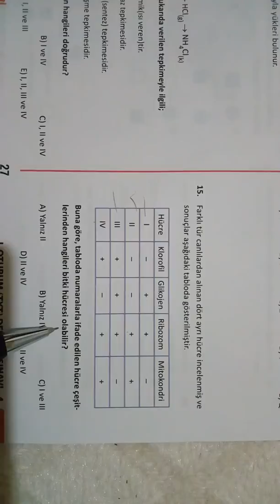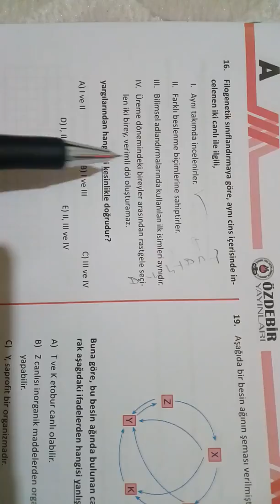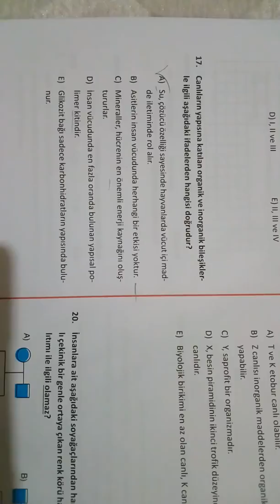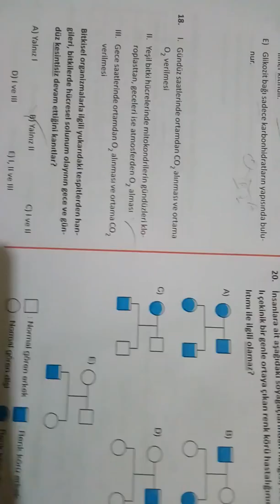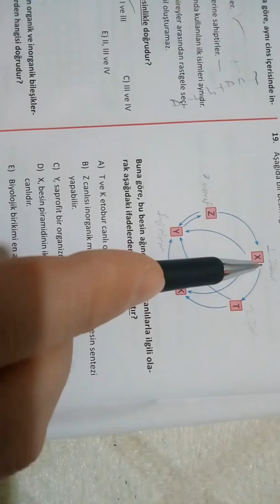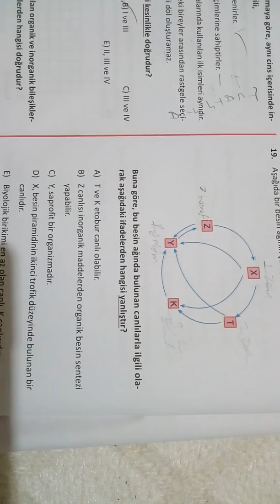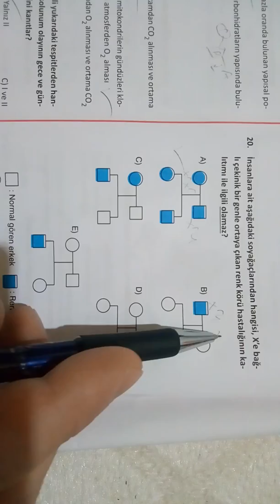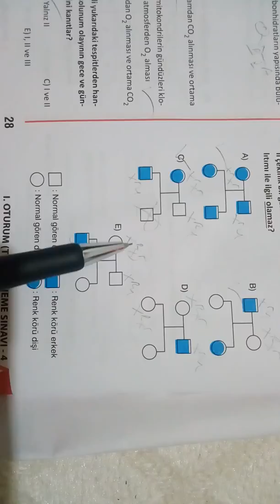Özdebir yayınları 2017 2018 TYT deneme sınavı 4 Biyoloji soru çözümleri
Türkiye geneli özdebir TYT deneme sınavı